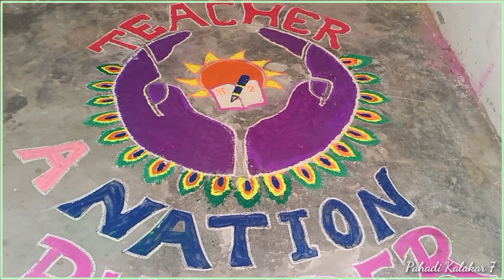B.ed 2020-2022 // B.ed program // skills development // Education Psychology // knowledge etc.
Uttarakhand Lifestyle // Chauras Thapli // Srinagar Garhwal // Alaknanda River // By Neeraj Bisht

doston aj ki is video me hamne apko "rath mahavidyalay paithani college b.ed me skills development Education, Psychology and knowledge ke bare me mam, sir ne jo kuch b btaya wo sb hmne apko dikhaya hai.
hame umid hai ki apko hamri video pasand aya hoga.
            dhanywad.